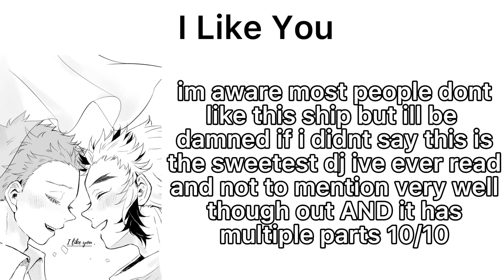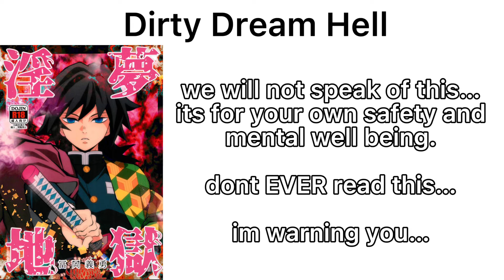Reading KNY DJ’s so you don’t have to! And Rating them!!! |PART 1